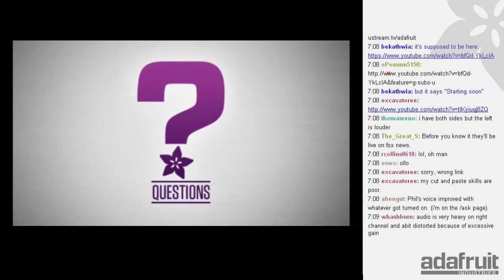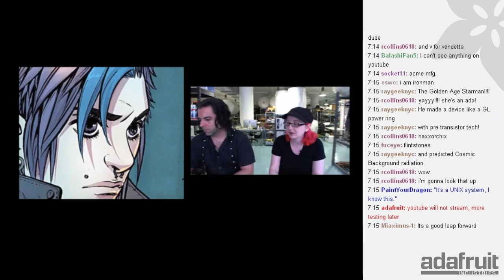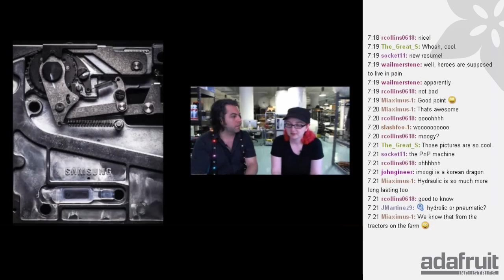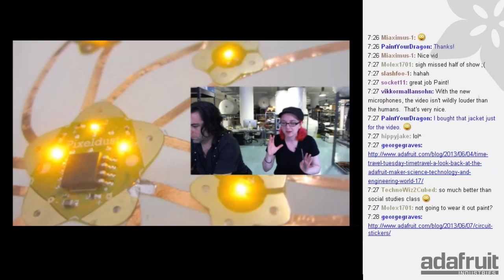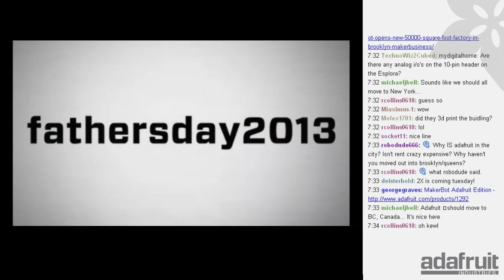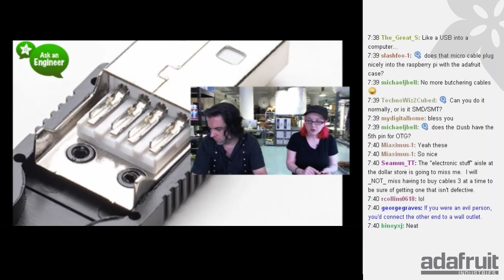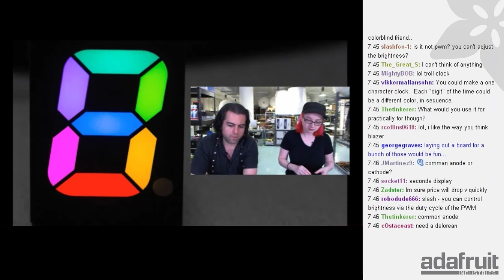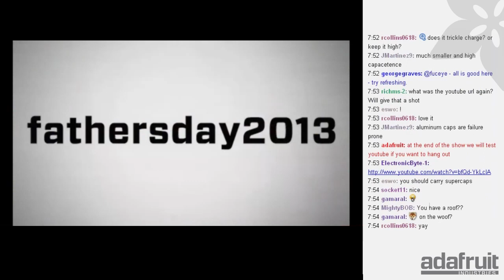Ask an Engineer 6/8/2013